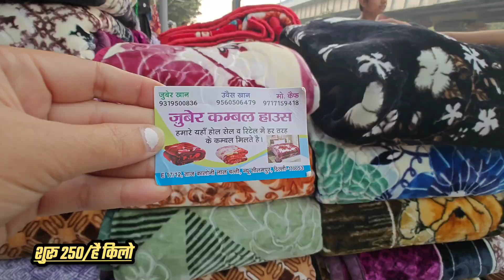✨दिल्ली की सबसे सस्ती कंबल मार्केट | सीलमपुर कंबल मार्केट | 230/- किलो | delhi winter✨